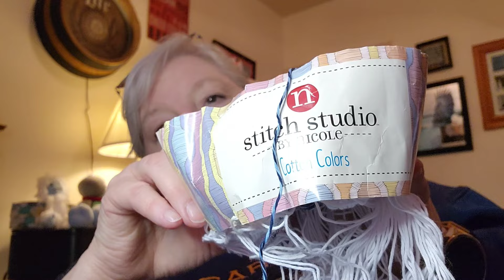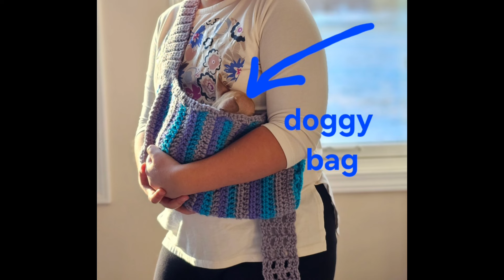What to projects to take on vacation?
Hello Everyone,
Happy  Hooking,
Lynette

Nancy
c/o She'z Got Yarn

charmedgrammycrochet group

crochet, crochet chat, knit, knit chat, finished objects, works in progress, yarn, crochet tutorials, knitting machine, yarn haul, yarn unboxing, boggy creek donations, boggy creek camp, boggy blanket brigade, yarn community, luck of the draw, lotd